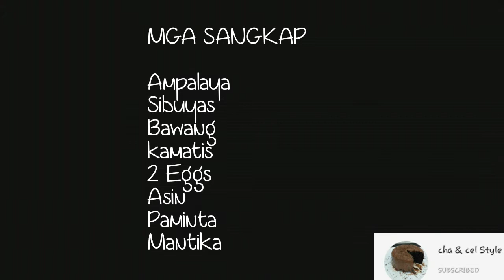Ginisang Ampalaya (Walang Pait)||How to Cook Bitter Melon||cha &cel Style